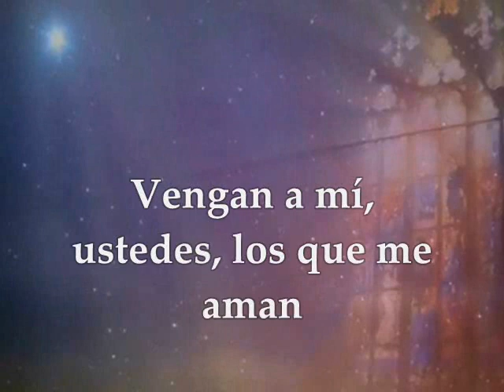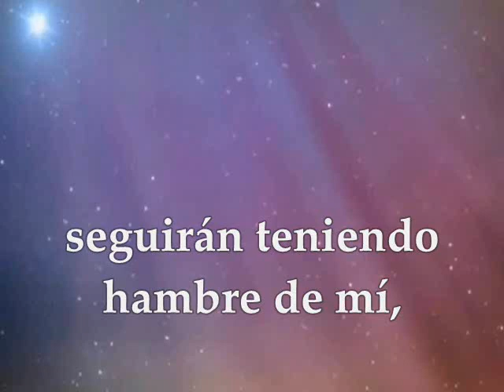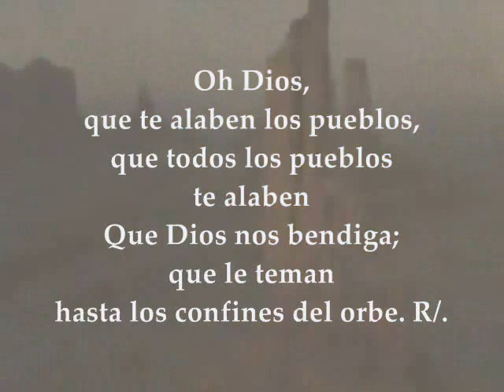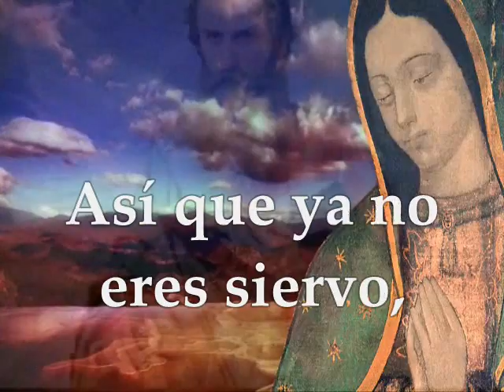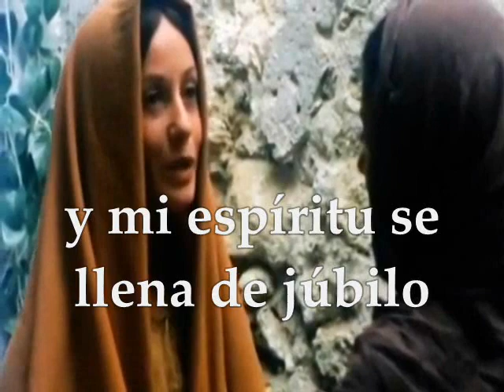Evangelio y Lecturas Del Día 12 de Diciembre de 2017 Fiesta Nuestra Señora de Guadalupe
PRIMERA LECTURA Del libro del Eclesiástico (sirácide)  24, 23-31 SALMO : 66 R/. ¡Oh Dios!, que te alaben los pueblos, que todos los pueblos te alaben! SEGUNDA LECTURA : De la carta del apóstol San Pablo a los Gálatas 4, 4-7 EVANGELIO : San Lucas 1, 39-48 MARTES 12 DE DICIEMBRE DE 2017 FIESTA DE NUESTRA SEÑORA DE GUADALUPE PATRONA DE MÉXICO Y AMÉRICA.